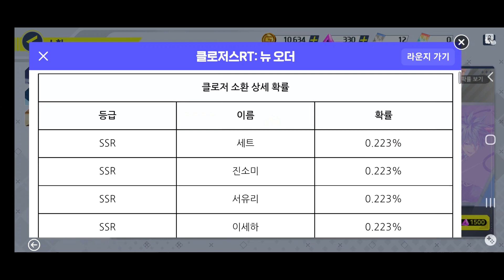【クローザーズRT】序盤〜14連ガチャまでプレイ【클로저스RT: 뉴 오더/Closers RT: New Order】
NADDIC GAMESより韓国でリリースされた클로저스RT: 뉴 오더（Closers RT: New Order/クローザーズRT: ニューオーダー）のプレイ動画です🐣日本でも展開されているクローザーズの新作ゲーム✨一見アクションに見えますが目的地を設定して基本オートバトルなので放置系RPGに近いかも？あとOPのムービーが2Dなのか3Dなのか分からないくらいかっこよかった🌟